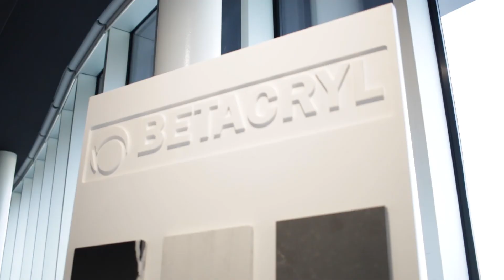Superfici solid surface BETACRYL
BETACRYL® Pure Acrylic Stone è un Solid Surface, ovvero un materiale composito di ultima generazione dalla consistenza simile alla pietra.
Facilmente lavorabile e giuntabile senza interruzioni. Ottima resistenza meccanica, impermeabile e la colorazione rimane stabile nel tempo. La resina acrilica garantisce l’igienicità della superficie e ne fa un prodotto idoneo al contatto con alimenti. Ne parliamo in questo video !

E su…